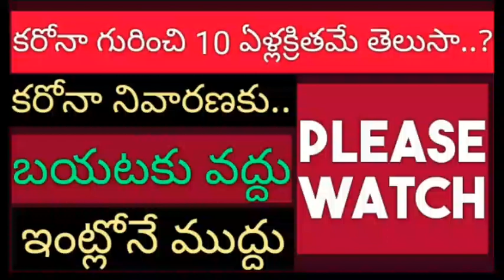బయటకురావడంకంటేఇంట్లోనేముద్దు BetterSafeAtHome Bdpsbreakingupdates#